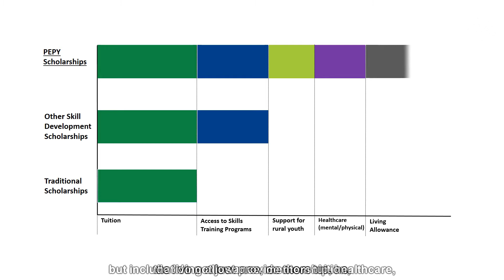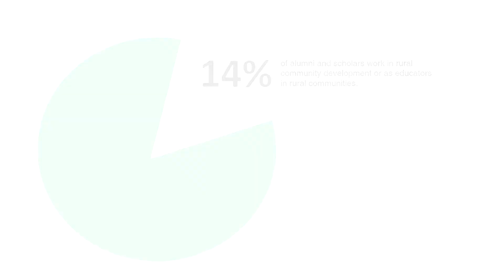Pursing Dreams in Cambodia • PEPY Empowering Youth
Despite COVID-19, we know that PEPY scholars have the potential and drive to reach their dreams and contribute to their communities. In this video, we meet three PEPY students and alumni, Sina Chuon, Narakin Ly, and Kim Ann.